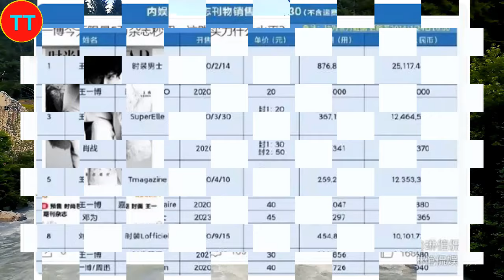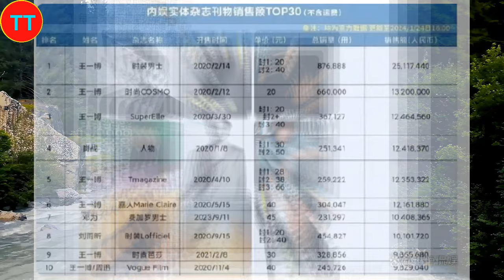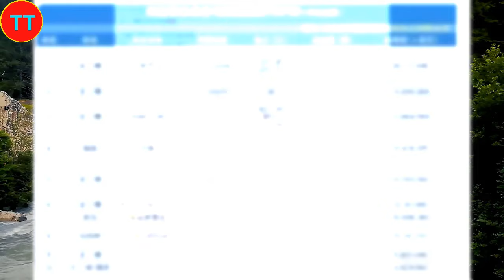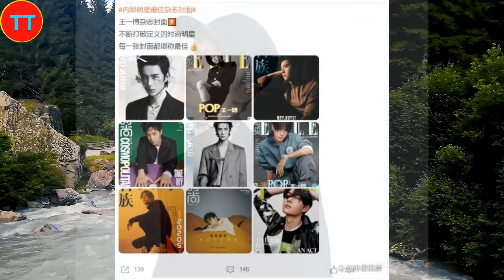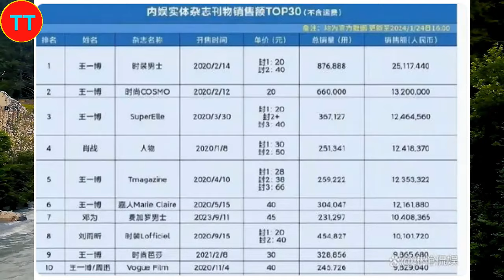明星杂志销量排行榜，肖战成绩靠前，第一却另有其人，对方是顶流